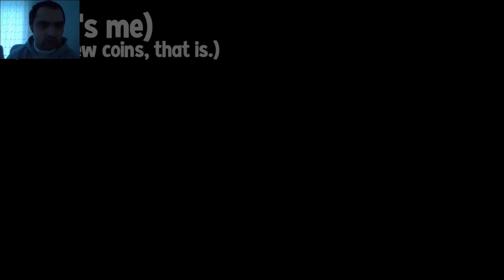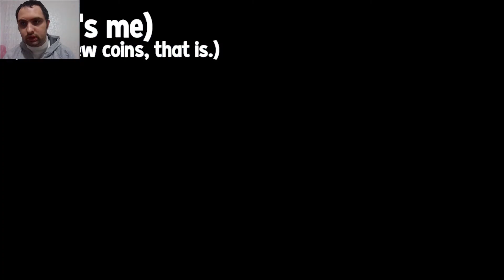New Super Lackys Tale Bölüm 2 Çok Zor